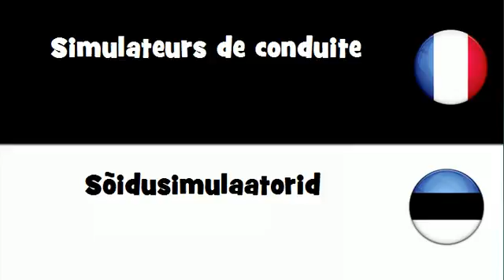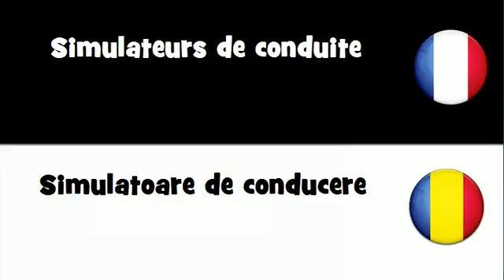Traduction en 20 langues # Simulateurs de conduite